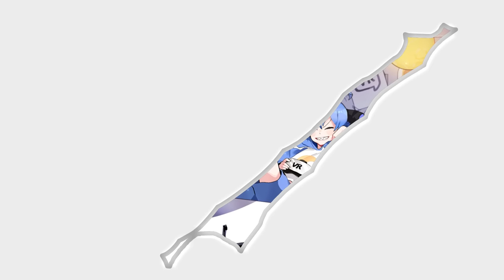How can i say 'I have 30cm penis' in German? 【 VRchat 】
editor : ByuByu